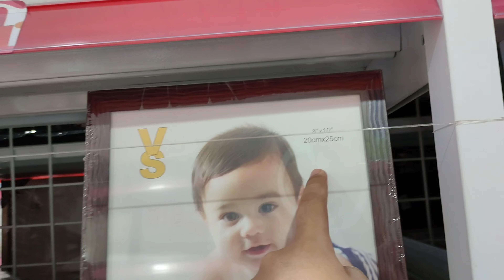NAPAKA ORGANIZED NG PALENGKE SA ORMOC CITY | MAY LABEL ANG MGA BUILDING | Leyte Vlog Ep. 3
GOD BLESS!

❤️Ry-ann❤️